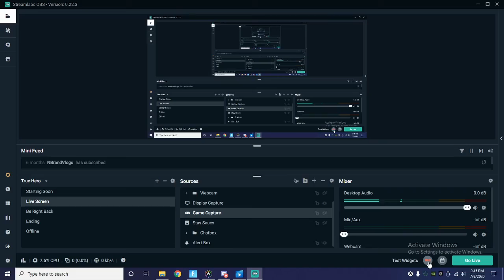You Tryna Go For the HUSSLE BRO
You want the smoke?